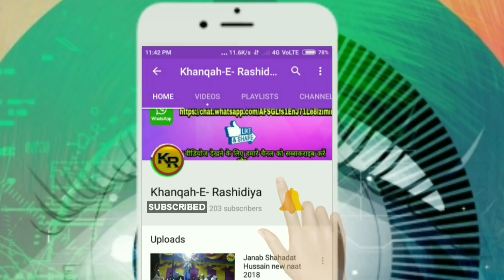kalam E tajushariya⏩by⏩Asad Iqbal Kalkattawi✔कलामे ताजुश्शरिया✅असद इकबाल नात शरीफ 2019☑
🌷 Sunni Simanchal Conference बनामे Paigham E Tajushshariya 🌷

Sunni Simanchal Conference बनामे Paigham E Tajushshariya में Shayer E Islam Janab Asad Iqbal Kalkattawi से कलामे ताजुश्शरिया समाअत फरमायें!!

हमें कॉल भी कर सकते हैं👉👇👇👇
Maroof Bandagi 👉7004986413 👉(Please don't call Whatsapp only)
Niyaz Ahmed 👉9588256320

Co-Director:-Niyaz Ahmed